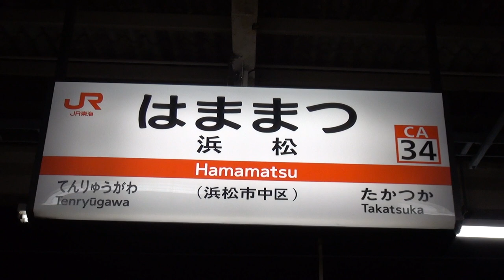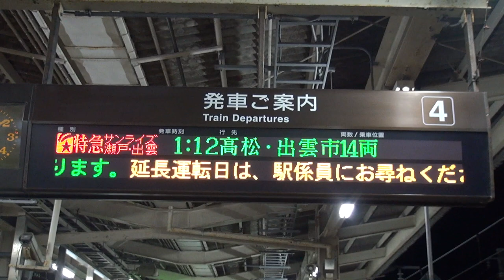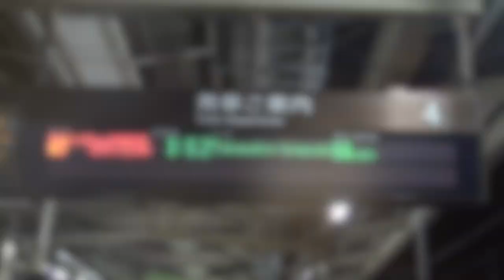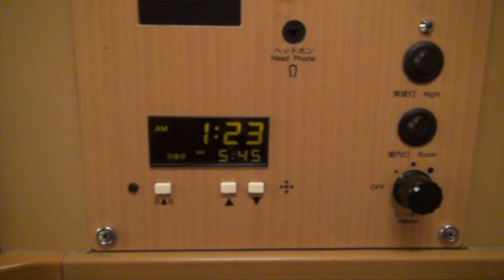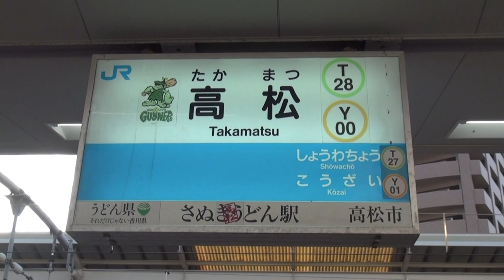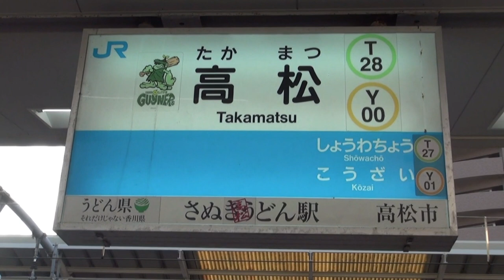【寝台特急】2019年最初の乗り鉄 サンライズ瀬戸に乗って初日の出を見に行こう！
2019年最初の旅の始まりは寝台特急サンライズ瀬戸号で高松駅までの旅です。
年が明けて1時間に旅がスタート！
岡山駅を出て瀬戸大橋を渡る頃には初日の出が瀬戸内海から顔を出す時間帯です。
果たして初日の出は見れたのでしょうか。
今年も当チャンネルのメインは貨物列車の走行動画ですが、そのほかの鉄道の動画もたくさんアップロードしていきたいです。
改めまして2019年もよろしくお願いします！

※高梁川橋梁は正しくは旭川橋梁です。

The beginning of the first trip in 2019 is a trip to the Takamatsu station by the sleepy limited express Sunrise Seto.
The year has passed and the journey started in an hour!
By the time we leave Okayama station and cross the Seto Ohashi bridge, the first sunrise will take you from the Seto Inland Sea.
Was it possible to see the first sunrise?
The main channel of this channel is a traveling video of a freight train this year, but I also want to upload a lot of other railway videos.
Wishing to be rewritten again in 2019!

23ちゃんのTwitter(あまり更新できていません)

2017,7,19 貨物列車 いろいろいっぱい18本 夏空に響くモーター音とエンジン音‼重厚なジョイント音を奏でる貨物列車たち DF200-116無動回送あり‼